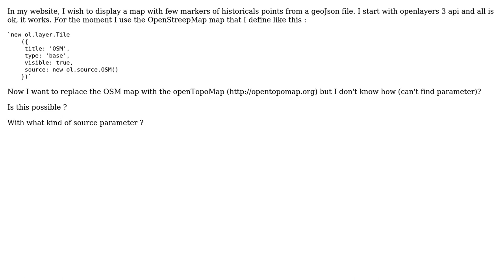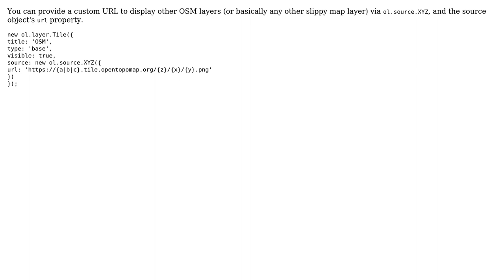GIS: Use OpenTopoMap with openLayers 3 (2 Solutions!!)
GIS: Use OpenTopoMap with openLayers 3

With thanks & praise to God, and with thanks to the many people who have made this project possible! | Content (except music & images) licensed under CC BY-SA | Music | Images & others | With thanks to user Raphael Lefevre user PolyGeo user Gabor Farkas user der-stefan user David and the Stack Exchange Network Trademarks are property of their respective owners. You are responsible for your own actions.